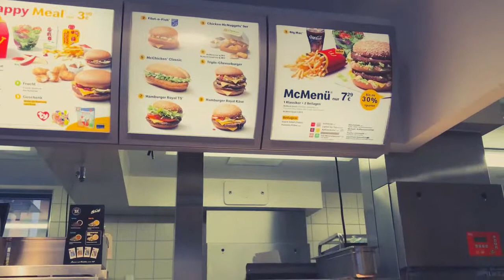Vlog#6 | 德国的麦当劳好吃吗？打包一份asia bistro的饭 | try new things everyday